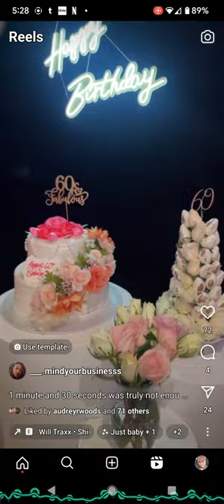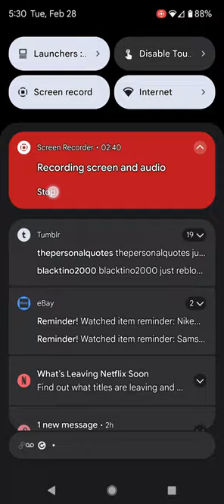Dee Dee 60th birthday